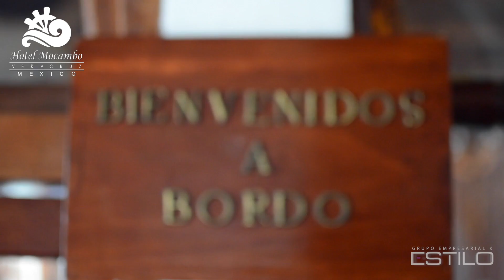Hotel Mocambo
Conoce el hotel Mocambo, uno de los lugares con mayor tradición en Veracruz.